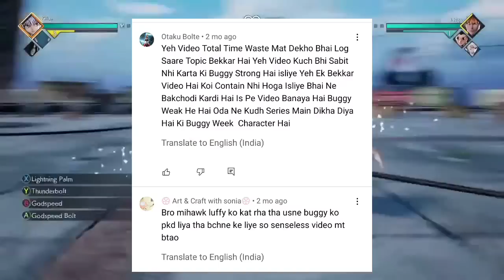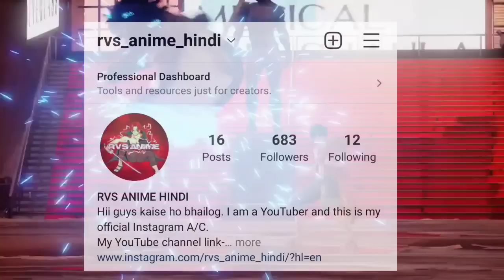New Yonko | One Piece Manga Chapter 1053 Spoiler Hindi